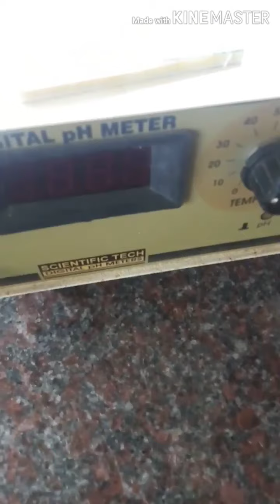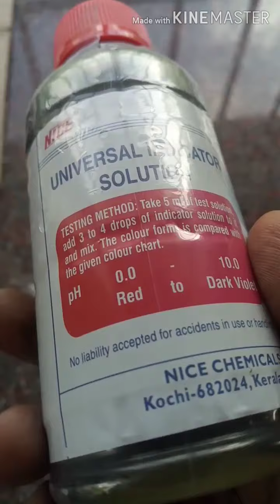PH measurement using Universal indicator solution in malayalam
PH MEASUREMENT USING PH paper

PH MEASUREMENT USING DIGITAL PH METER